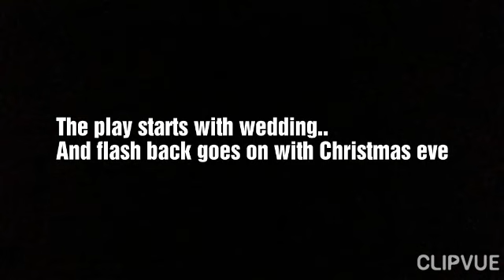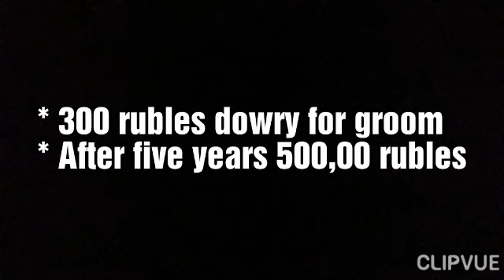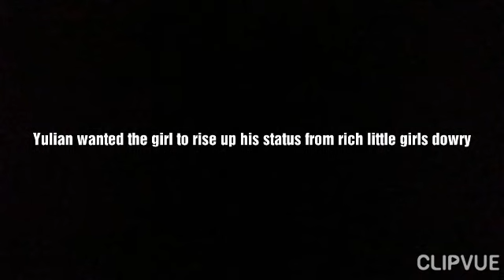A Christmas tree and wedding summary in tamil